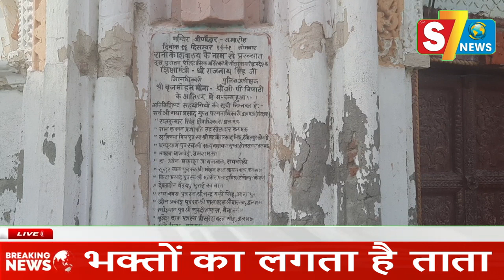S7 News की ख़ास रिपोर्ट रानी का शिवाला मंदिर से